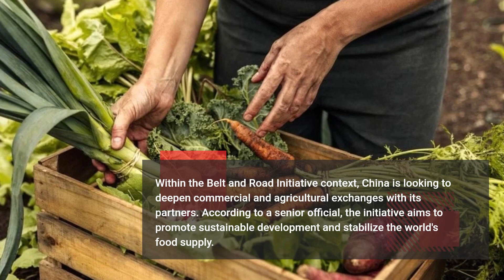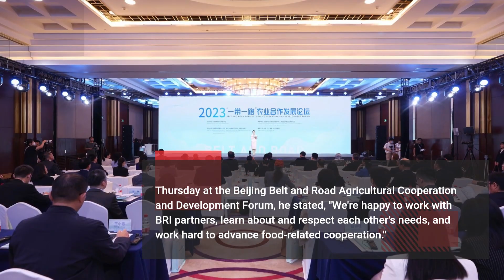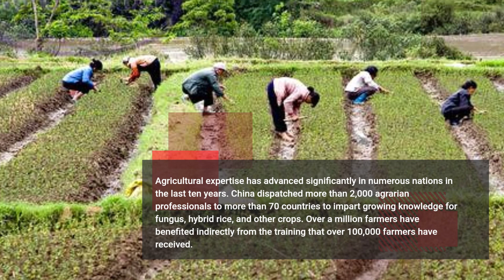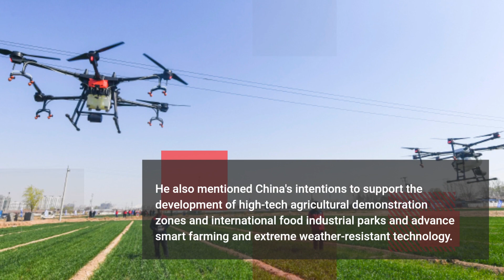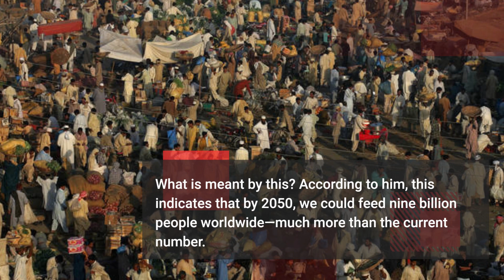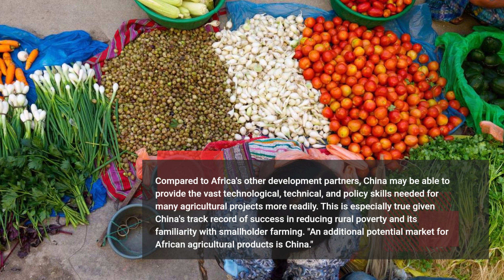China is trying desperately to increase BRI agricultural exchanges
China is desperately searching for markets along the Belt and Road Initiative (BRI) to help with food shortages since it does not grow enough food to sustain its population.

Within the context of the Belt and Road Initiative, China is looking to deepen commercial and agricultural exchanges with its partners. According to a senior official, the initiative's goals are to promote sustainable development and stabilize the world's food supply.

Ten years have passed since Chinese President Xi Jinping proposed the idea this year.

Vice-Minister of Agriculture and Rural Affairs Ma Youxiang stated that the nation is open to cooperating with BRI members in order to jointly establish themselves as a center for global food security and a showcase for sustainable development.

At the Belt and Road Agricultural Cooperation and Development Forum in Beijing on Thursday, he stated, "We're happy to work with BRI partners, learn about and respect each other's needs, and work hard to advance food-related cooperation."

Speaking at the event's opening ceremony, Ma discussed the benefits that both parties have reaped from their partnerships since 2013, a time marked by difficulties due to extreme weather, pandemic-related disruptions, and geopolitical headwinds.

He claimed that several nations have conquered these challenges, experienced bountiful harvests, and reduced poverty through BRI initiatives. The programs assisted in lessening the pressure that unstable global food prices and supply chain issues may have otherwise placed on these nations.

According to Ma, China has established partnerships with over 90 nations and international organizations in the last ten years and launched over 650 investment projects totaling over $14 billion. During that period, China's food commerce with BRI members increased at an annual rate of 9.9 percent, reaching nearly $139 billion.

More fruit and vegetables grown in Chinese-owned farms growing Chinese veggies from China are being served on dining tables in those countries as a result of wheat from Kazakhstan, sesame seeds from Tanzania, and honey from Zambia finding their way into China's ultra-large market, he said.

In the last ten years, agricultural expertise has advanced significantly in numerous nations. More than 2,000 agricultural professionals were dispatched by China to more than 70 countries to impart growing knowledge for fungus, hybrid rice, and other crops. Over a million farmers have benefited indirectly from the training that over 100,000 farmers have received.

According to Ma, China is in favor of more convenient and free trade conditions and is prepared to increase its imports of high-quality food items over the next ten years.

He also mentioned China's intentions to support the development of high-tech agricultural demonstration zones and international food industrial parks, as well as to advance smart farming and extreme weather-resistant technology.

Fu Wanjun, president of the Agricultural Bank of China, one of the forum organizers, stated during his speech at the event that his bank has opened offices abroad in nations like Singapore, Vietnam, the United Arab Emirates, Russia, and Tajikistan to facilitate financial services that support agricultural collaborations under the BRI framework.
Since the beginning of the year, the bank has handled almost $84 billion in food commerce, he said.

At the forum, representatives of developing nations expressed a wish for increased investments in the food sector, particularly from technologically sophisticated nations like China.

At least one-sixth of all plant species on Earth are found on the African continent, including a large number of food crops with African origins, including wheat, barley, millet, sorghum, teff, coffee, cowpea, and oil palm. Rahamtalla Mohamed Osman, the permanent representative of the African Union to China, stated at the forum that Africa accounts for 65 percent of the world's remaining uncultivated arable land.

What is meant by this? According to him, this indicates that by 2050, we could feed nine billion people worldwide—much more than the current number.

By 2030, he continued, Africa's yearly agricultural output would double from $280 billion to $1 trillion as new investments remove obstacles to agricultural development.

Compared to Africa's other development partners, China may be able to provide the vast technological, technical, and policy skills needed for many agricultural projects more readily.

This is especially true given China's track record of success in reducing rural poverty and its familiarity with smallholder farming. "An additional potential market for African agricultural products is China."